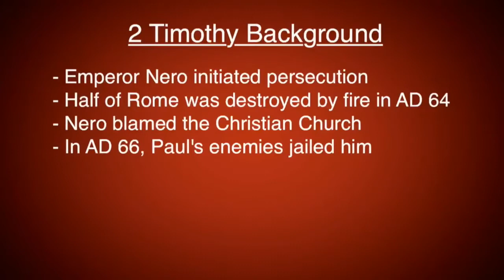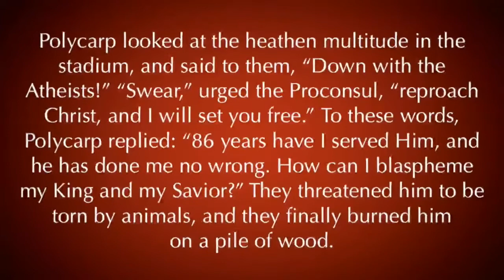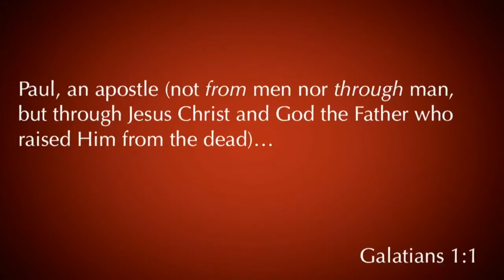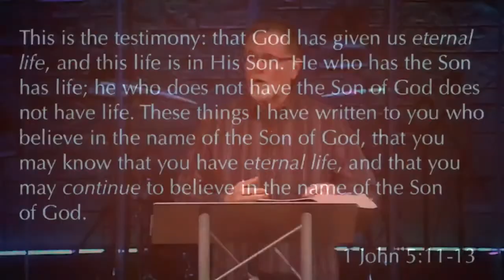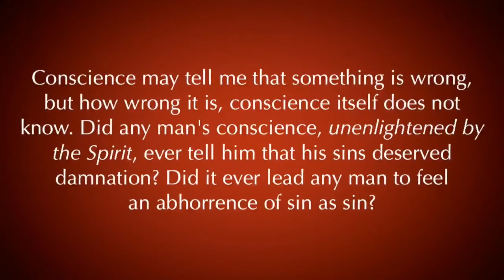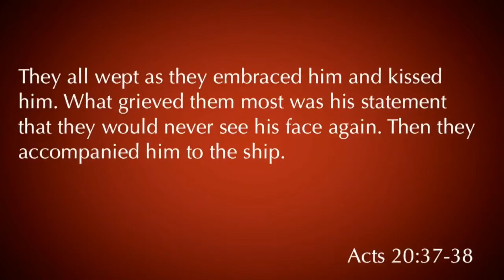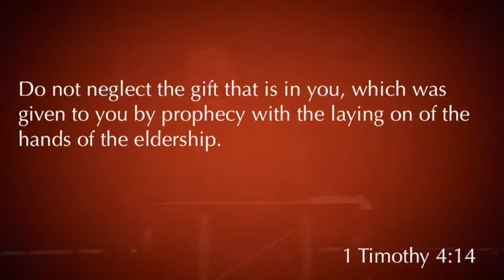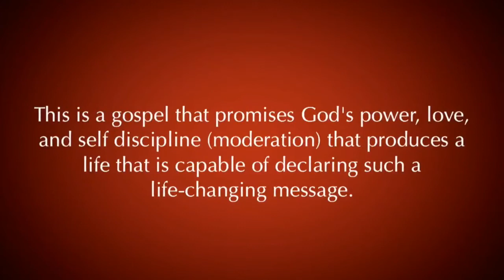2 Timothy 1:1-7 "The Promise of Life"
2 Timothy 1:1-7 "The Promise of Life" was taught by Pastor David Rosales on January 14th, 2018. You can find more information about Pastor David Rosales and Calvary Chapel Chino Valley at calvarycvv.org.